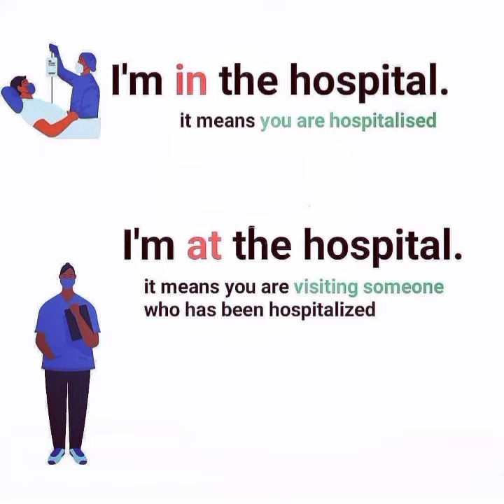preposition IN VS AT